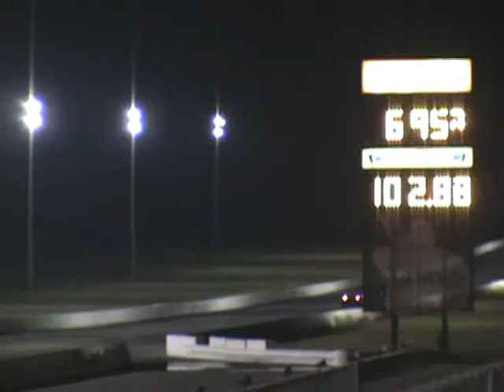J&J RACE 8/4/12 KILLER BUZZ